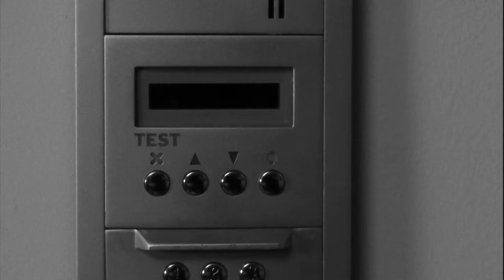Stottlemeyer VS The Criminal Chimp | Monk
That's one deadly chimp!!! 🙊

Season 3, Episode 2 "Mr. Monk and the Panic Room": Monk is called to a crime scene where a pet seems to be the killer: Ian Blackburn is found in his the panic room, shot four times and his pet chimp holding the weapon. Did the chimp do it?